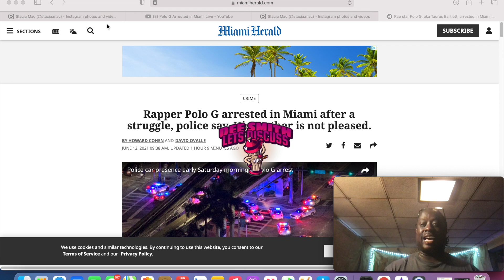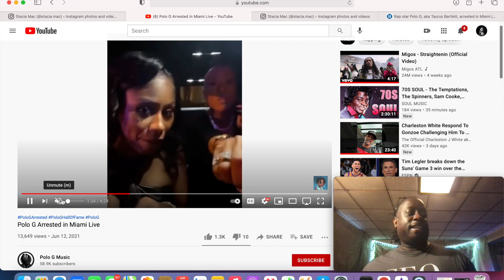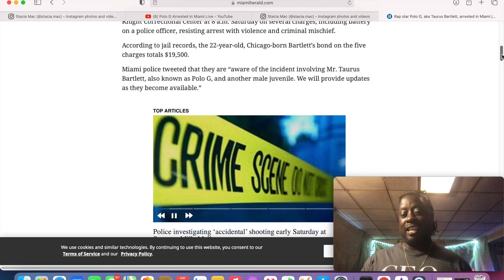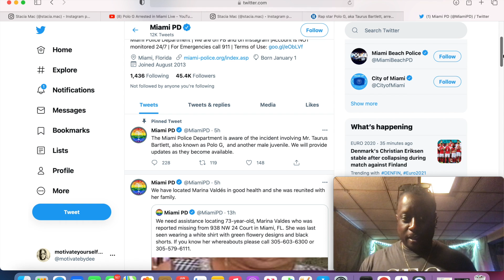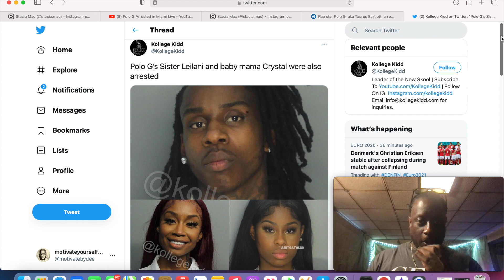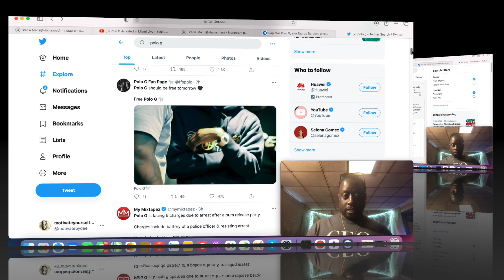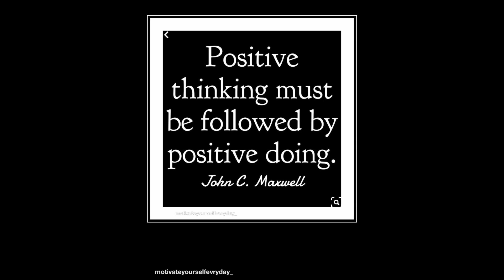Chicago rap star POLO G arrested in Miami, Fla.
Chicago rap star Polo G was arrested in Miami, Fla. Saturday morning, Variety has confirmed.

The 22-year-old, born Taurus Bartlett, was booked at 8 a.m. at Turner Guilford Knight Correctional Center for five charges totaling $19,500, according to jail records obtained by the Miami Herald. The charges include battery on a police officer, criminal mischief and resisting arrest with violence.

On Saturday morning, the Miami Police Department tweeted that they are “aware of the incident involving Mr. Taurus Bartlett, also known as Polo G, and another male juvenile. We will provide updates as they become available.” No other updates have been made as of this morning.